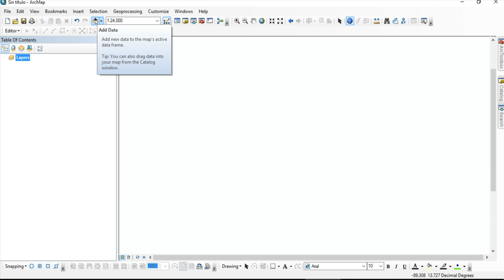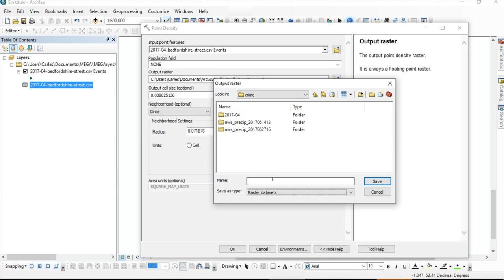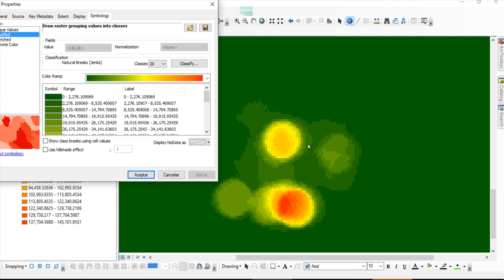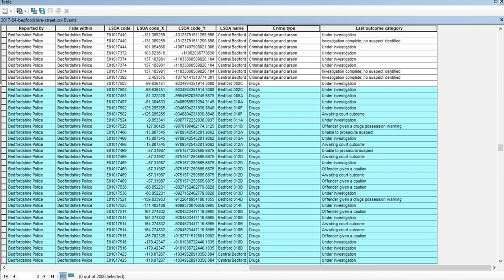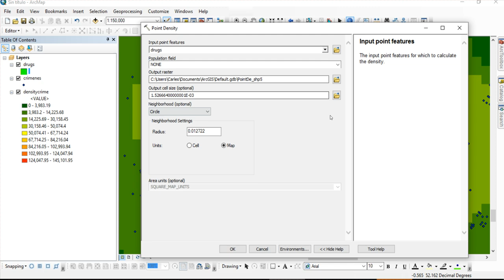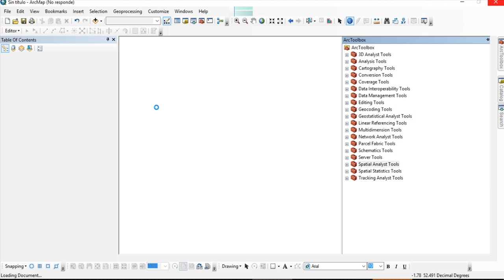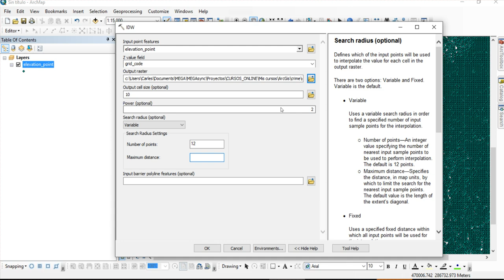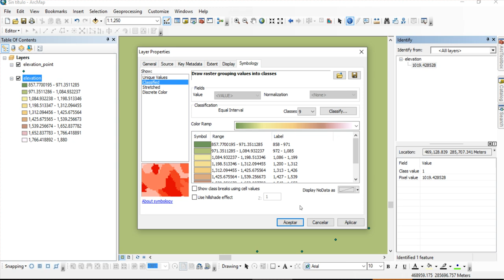Spatial Analyst: Uso de densidad de puntos e IDW en ArcMap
Hoy vemos una pequeña introducción a las utilidades de la extensión Spatial Analyst.

Conretamente usaremos la opción de Density Point calcular la densidad de criminalidad en una zona del Reino Unido. Y también usaremos la opción de IDW (Inverse Distance Weighted) para realizar una interpolación a partir de una capa de puntos de elevación.